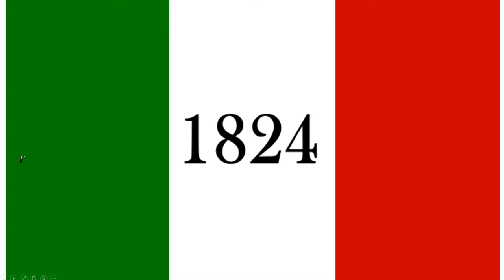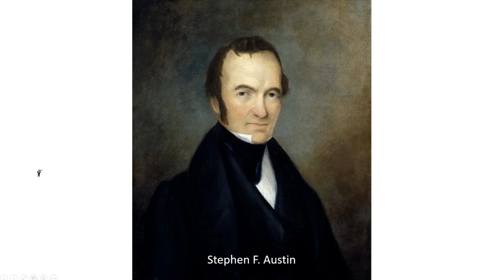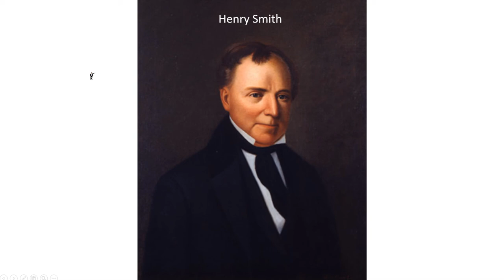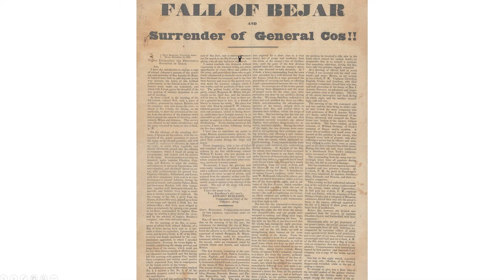The Texas Revolution-Texas History #22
The beginning of the Texas Revolution.